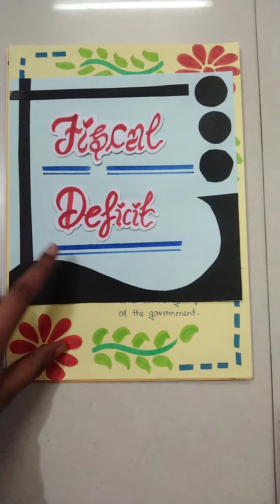Governments Budget ( Economic File class 12 )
Macroeconomics
Sandeep Garg

Class 12
Economic Project File

Made by Tannu
T@N

Sailing Price only :- Rs.400
Instagram Handel :-
radheradhetannu